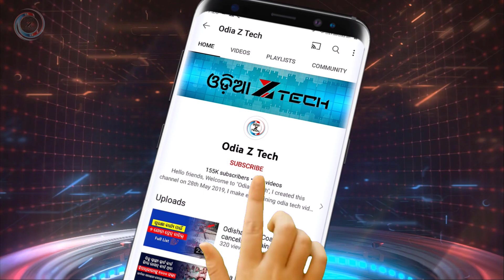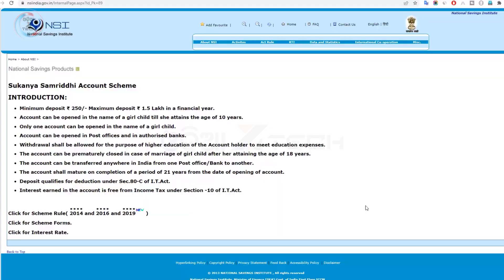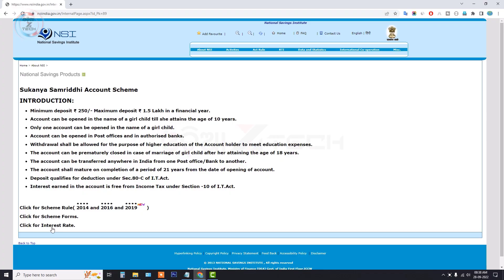Big Changes In Sukanya Samriddhi Yojana (SSY) ! It Will Affect You, Know Before Investing (Odia)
Big Changes in Sukanya Samriddhi Yojana (SSY) ! It will affect you, know before investing